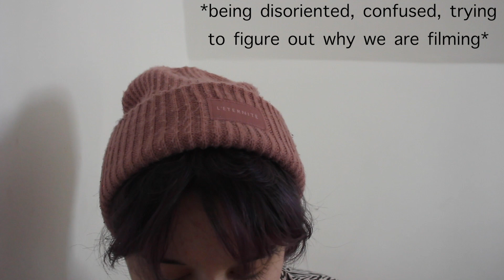*9 SWITCHES* Rapid Switching On A Good Day | BTScenes | Dissociative Identity Disorder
Another Dissociative Identity Disorder Behind The Scenes Video. Keep in mind that these videos just capture a glimpse of what's going on, as well as we share our vulnerable moments & experiences, not the ones of other systems. If you are interested in how DID & co morbid disorders may represent themselves, if you want to feel not alone or just simply want to watch something, you are welcome to stay around ^^ Stay safe everyone - Isa